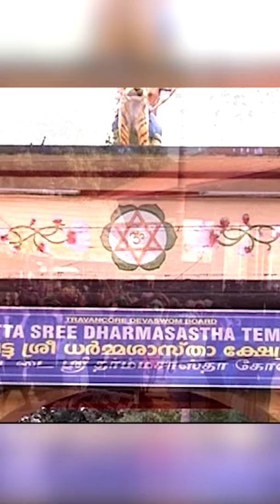அன்னதான பிரபுவே | Evergreen Ayyappa Devotional Songs |Veeramani Raju | Annadhana Prabhuve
அன்னதான பிரபுவே | Pallikattu | Evergreen Ayyappa Devotional Songs | Sung by Veeramani Raju | Annadhana Prabhuve
Annadhana Prabhuve is a hindu devotional collection of songs of Ayyappa. Lyrics by Veeramani Somu, Music composed by Veeramani Krishna & Sung by Veeramani Raju.

Album : Pallikkattu
Produced by : Sargam Musics
Sung by : Veeramani Raju

Song 01 : Annadhana Prabhuve 00:00
Song 02 : Thulasi Mani 05:12